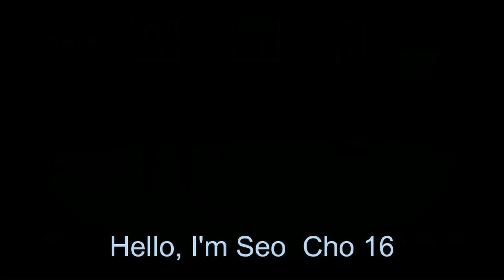Make A Wish Ep 1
Meet our 14 contestants as they show off their idea of there best  talents.